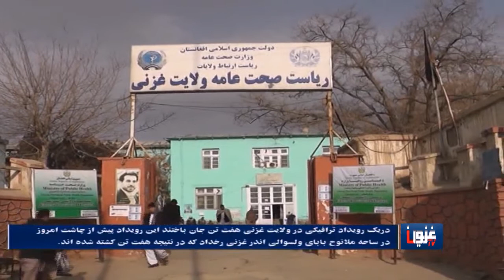سرخط خبرهای دری: 1397/1/21 جان باختن هفت تن در اثر رویداد ترافیکی در غزنی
سرخط خبرهای دری:
1397/1/21
جان باختن هفت تن در اثر رویداد ترافیکی در غزنی
سفر رییس جمهور غنی به ولایت ننگرهار